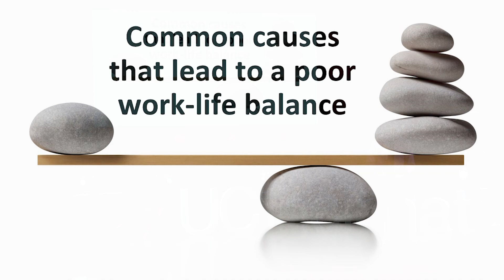Spouse, Parent, Scientist. How to Balance Work & Life? | Dr. Sakthivel Sadayappan | TEDxUCincinnati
Work-life balance means different things to different people. For bench scientists, it’s not always uniformly defined by 8 hours of work per day, 5 days a week with time off on the weekends. Dr. Sakthivel Sadayappan shares how to achieve a better work-life balance from the personal to institutional levels in the field of research. Dr. Sadayappan is currently Professor of Internal Medicine and a leading cardiovascular scientist at the University of Cincinnati, Cincinnati, OH. Although he currently leads a team of cardiovascular investigators at the University of Cincinnati, his beginnings were humbling, having come from a farming family in a small village in the southernmost part of India. The path he traveled was arduous, and it involved significant struggles. He finished his Bachelor’s degree in Botany in 1987 at the American College in Madurai, India, and Master’s in Botany in 1991 at VHNSN College in Virudhunagar, India. For his doctoral work, he studied cardiovascular disease and was awarded a PhD in Biochemistry from Madurai Kamaraj University, India in 1999. For his postdoctoral training, Dr. Sadayappan went to the Max-Planck- Institute in Bad Nauheim, Germany, and then to Cincinnati Children’s Hospital in Cincinnati, Ohio in 2002. Beginning his career as an independent investigator, he was appointed to the post of tenure-track Assistant Professor in September 2009 at Loyola University Chicago, Maywood, Illinois. In July 2014, Dr. Sadayappan was promoted to Associate Professor of Cell and Molecular Physiology. As an established researcher, he made significant contributions to the heart disease field, including over 135 original peer-reviewed articles in high-impact and top-tier journals. Dr. Sadayappan is recognized as a highly skilled professor and is currently an active member in the community offering his services. As a mentor, he is passionate about providing resources, training, and guidance to his students and trainees. With an international background, a presence in the U.S. for 25 years and as a bench scientist in high-pressure settings, he speaks directly on the topic of work-life balance from his own heart and experience. This talk was given at a TEDx event using the TED conference format but independently organized by a local community.